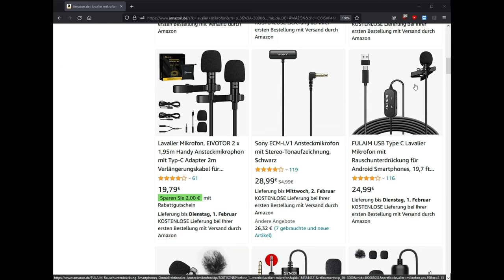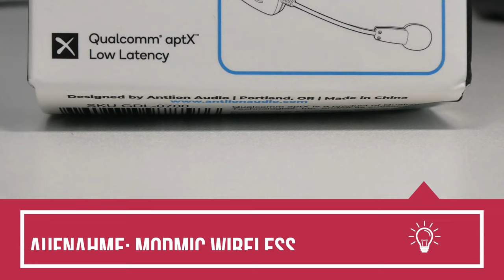Fifine M6 USB-C Lavalier Funkmikrofon für Videokonferenzen und Live Streaming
Fifine M6 (Werbung)
Modmic Wireless (Werbung)
Fifine auf Amazon (Werbung)
00:00 Intro
00:20 Funkmikrofon mit USB-C
02:35 Vergleich Modmic Wireless
03:28 Einsatzzweck
04:39 Outro
Aufnahme mit dem Fifine M6 USB-C Mikrofon während des Videos.
### Das Mikrofon wurde von Fifine für dieses Video zur Verfügung gestellt. Es gab von Fifine keinen Einfluss auf das Video ###

In diesem Video klären wir für wenn das USB-C Funkmikrofon eine günstige Mikrofonalternative ist.

Beschreibung Hersteller:
FIFINE Wireless Lavalier-mikrofon Aufnahme Mikrofon, Typ-C Mini MIC für Handy/Tablet/Laptop, live-Streams/Vlog/Interview-M6

1.【 typ-C compatible】Wireless mikrofon für handy/tablet/computer, klare stimme qualität mit exzellenten klang für livestreams/video/interview.

2.【Stable daten transmission】wireless lavalier-mikrofon, dass verwendet für 2,4G wireless technologie zu komplette high-speed, stabile und zuverlässige daten übertragung. die beste übertragung abstand ist innerhalb von 15 meter in durchmesser, und die am weitesten übertragung reichweite kann 20 meter.

3.【High qualität sound】microphone kapsel mit 16 bit, 48kHz abtastrate und eine flache frequenzgang verbessert verständlichkeit von gesang, tiefe und detail der stimme und sorgt für die darsteller der sound schwingt mit die zuhörer.

4.【 echt-zeit monitoring】You verwenden können eine art-c kopfhörer, um den empfänger oder mikrofon zu überwachung und spielen hintergrund musik.♦♦Hinweis: Die Digitale kopfhörer nicht überwacht werden.

5.【Mute function】Press der mute-taste sofort und still stumm schaltet die mic und die gebaut-in LED anzeige erzählt sie die mic status. die rote anzeige licht bedeutet stumm, blau bedeutet die mikrofon ist arbeits.

6.【One schritt zu set up】 Einfache plug & play wireless mikrofon. Keine notwendigkeit zu paar die mikrofon und empfänger, spart zeit für einstellung bis die mikrofon in perfekte leistung. Sie können genießen alle die guten sachen kommt direkt aus der box durch die einnahme einer einfache aktion.